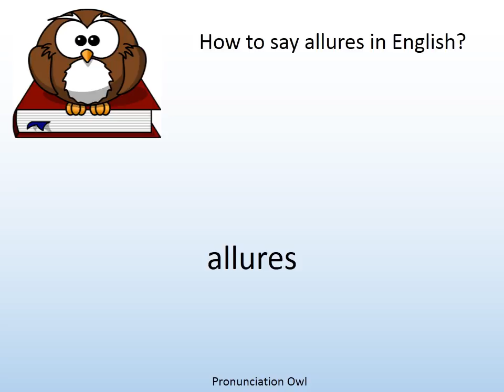How to say allures in English? - Pronunciation Owl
How to say allures in English? Learn the pronunciation of allures!